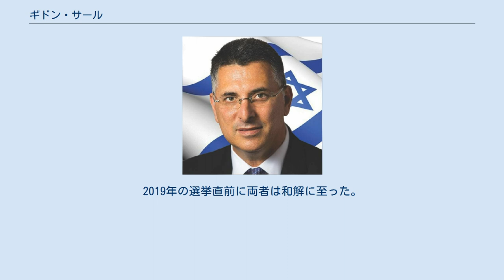ギドン・サール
ギドン・サール（Gideon Sa'ar、1966年12月9日 - ）は、イスラエルの政治家、国会議員。
リクード党に所属しており、教育大臣、内務大臣を務めた経験をもつ。
また弁護士の資格をもっている。
 ギドン・モーシェ・サレチャンスキーという名でテルアビブに生まれる。
母のブルリヤはブハラ系ユダヤ人の子孫にあたり、父シュムエルは1960年代中ごろにアルゼンチンからイスラエルへ帰還したユダヤ人で、小児科医であった。
弟と妹が一人ずついる。
2歳の時、家族でイスラエル南部のミツペ・ラモンに移住し2年を過ごした後、同じく南部のキブツ・スデー・ボケルへ移り住んで5年間を過ごした。
その後、再びテルアビブに戻り、現在に至る。
父シュムエルはキブツ・スデー・ボケル滞在中、そのキブツの医者として働いた。
1982年、ギドンが16歳の時に両親は離婚した。
 高校時代、右派政党「テヒヤー（ヘブライ語で復活の意）」を支持し、政治活動を行い、さらには中高生支持者の代表者として選ばれた。
 1987年に軍隊に入隊、ゴラニー旅団に従事するも訓練中に負傷し、しばらく情報収集部隊へ回されることとなった。
その後、ゴラニー旅団に復帰、退役後も36歳まで予備役に従事した。
 軍隊退役後、たった2年間でテルアビブ大学政治学科学士を優秀な成績で修了した。
大学中、右派であるにも関わらず、週刊誌「ハオーラム・ハゼ（העולם הזה）」の記者として採用され、政治コラムを担当、ペンネームは「タフテフェット（טפטפת）」だった。
その後1年半、新聞社「ハダショット（חדשות）」の新聞記者として、主に政党問題を取り扱った。
1993年テレビ局「アルーツ・シュタイム（ערוץ 2）」立ち上げに際し、法律分野の新聞記者として、その一端を担った。
 その後、テルアビブ大学で法学を学び、1995～1997年に国家法律顧問ミハエル・ベン・ウーリーの助手として、1997～1998年には国家検事エドナー・アルベルのもとで働いた。
1999年初め、第一次ネタニヤウ政権の政府秘書に任命され、半年後の選挙敗北による政権交代までその役を担った。
 その後、個人弁護士事務所を設立するも、2001年第一次シャロン政権が誕生し、再び政府秘書に任命される。
 サールは、第二次インティファーダーに伴って起きたジェニンの戦いやイスラエル軍の「盾の壁作戦」に、ミッチェル調査団を送ろうとする試みを防ぐ役目にあった。
 2003年第16次国会の選挙で国会議員になり、第二次シャロン政権にて連立政党の援助代表となった。
ガザ撤退に反対し、2度役職を辞任するも、シャロンの頼みにより再び帰ってくる。
2006年の1月12日、リクード党内選挙で5番目に選ばれ、第17次国会選挙で2度目の国会議員当選を果たした。
国会副議長に選ばれ、また2006年5月には女性地位推進委員会の議長に、会設立以来初めての男性として選ばれた。
 その後教育大臣、内務大臣を歴任した。
 2014年にいったん政治の世界から身を引くも、2017年に復帰を表明。
2018年10月、ネタニヤウ首相はサールが次選挙後に首相の座を狙っていると言い、激しく非難する。
サールは誤った疑いがかけられていると主張。
2019年の選挙直前に両者は和解に至った。
この選挙直前に行われたリクード党内選挙ではサールは5番目に選ばれた。